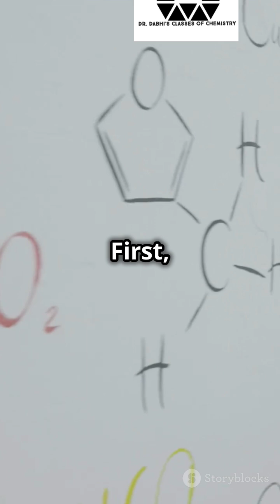Why LiAlH4 is a Better Reducing Agent than NaBH4?